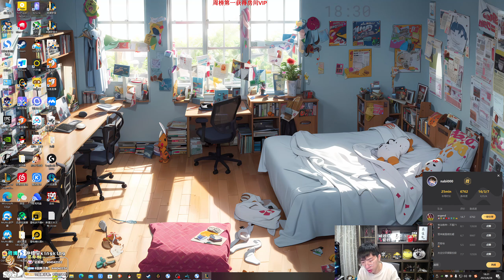推薦【猴哥】蘭林漢悟空：諾手VS石頭人 國服（排位）一個兵也不補 你這麼玩遊戲（20230830P7）